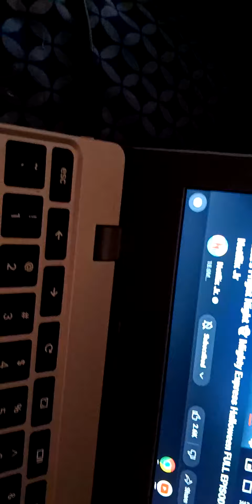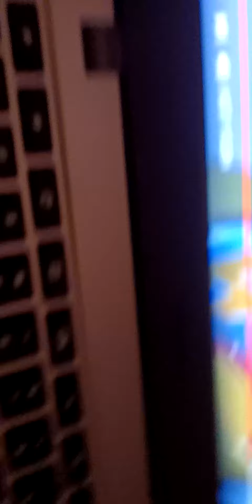Screaming The Other Trains Kinda Roller Coasters At Silver Dollar City Old Time Christmas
Screaming The Other Trains Kinda Roller Coasters At Silver Dollar City Old Time Christmas Elxspson Screaming The Other Monster Machines Blaze And AJ Stripes Starla Daringtion Zeg Crusher Pickle Watts And Gabby Titipo he held Onto Just Starla Tailpipe 0:12
Loco Held Onto Just Gani Screaming kinda Roller Coaster Powder Keg S&S Roller Coaster 0:13
Diesel he held Just Starla Tires Treads Screaming Kinda Roller Coaster
Powder Keg S&S Roller Coaster 0:14
Such Screaming The Other Buses
 Tayo Rogi Lani Gani Citu Hannah Heart Peanut Trammy Tony Long Big Rookie and Pat Frank and Alice Air Jay Speed And Shine Kinder Nuri Iracha Bubba Champ Ractor Nana Cooku Other Strong Heavy Vehicles
Billy Poco Max Chris Other Blue Rescue Strong Riki Reiki Khan Twit 0:15
Screaming The Other Monster Machines Blaze And AJ Stripes Starla Daringtion Zeg Crusher Pickle Watts And Gabby
Freight Nate he held Just Faye's Coupling Rods Kinda Roller Coaster
Powder Keg S&S Roller Coaster 0:16
Nico He held Just Starla Tailpipe 0:17
Xing Xing held up Freight Nate Mega Grabber Claw Screaming Kinda Roller Coaster
Powder Keg S&S Roller Coaster 0:18
64 Miles per hour 0:19
Freight Nate he Held Just Starla Tires Treads Screaming Kinda Roller Coaster
Powder Keg S&S Roller Coaster 0:20
Build it Brock He held onto  Just Crusher Tires Treads Screaming Kinda Roller Coaster Powder Keg S&S Roller Coaster 0:21
Xing Xing held Onto Just Tayo tires Screaming Kinda Roller Coaster
Powder Keg S&S Roller Coaster 0:22
Crusher he Held Just Freight Nate stabilizer Legs Screaming Kinda Roller Coaster Powder Keg S&S Roller Coaster 0:23
Loco Held Onto Just Starla Tires Treads Screaming Kinda Roller Coaster
Powder Keg S&S Roller Coaster 0:24
Powder Keg S&S Roller Coaster 0:26
Powder Keg S&S Roller Coaster 0:27
Powder Keg S&S Roller Coaster 0:28
 Powder Keg S&S Roller Coaster 0:29
Powder Keg S&S Roller Coaster 0:30
Filcker he held Just Starla Tires Treads Screaming   Kinda Roller Coaster
Powder Keg S&S Roller Coaster 0:29
Powder Keg S&S Roller Coaster 0:42
Powder Keg S&S Roller Coaster 0:43
Resuce Red he held Just Freight Nate mega grabber Claw Screaming Kinda Roller Coaster Powder Keg S&S Roller Coaster 1:02
Build it Brock Held Onto Just Starla Tires Treads Screaming Kinda Roller Coaster Powder Keg S&S Roller Coaster 1:04
Crusher he Held Onto Just Freight Nate Mega stabilizer Legs Screaming Kinda Roller Coaster Powder Keg S&S Roller Coaster 1:05
Powder Keg S&S Roller Coaster 1:06
Powder Keg S&S Roller Coaster 1:07
Powder Keg S&S Roller Coaster 1:08
Powder Keg S&S Roller Coaster 1:09
Powder Keg S&S Roller Coaster 1:10
Powder Keg S&S Roller Coaster 1:11
Kahn He all held Onto Reiki Kinda Roller Coaster Powder Keg S&S Roller Coaster
Strong He Southing Held Onto Just Nico Ear Kinda Roller Coaster
Powder Keg S&S Roller Coaster 1:26
 Powder Keg S&S Roller Coaster 1:27
Freight Nate he held Just Starla Tires Treads
Screaming Kinda Roller Coaster
 Powder Keg S&S Roller Coaster 1:28
Powder Keg S&S Roller Coaster 1:29
Faye she Held Onto Just Mechanic Milo Screaming Kinda Roller Coaster
Powder Keg S&S Roller Coaster 1:30